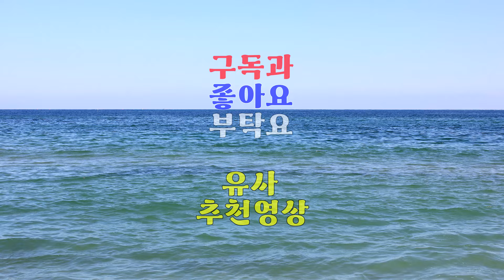1906강 일문일답(一問一答) 내가 좀 부족한데 몇 단계 승진되어 이직을 했다면 어떻게 해야 할까요? [도원(道圓)대학당 강의]